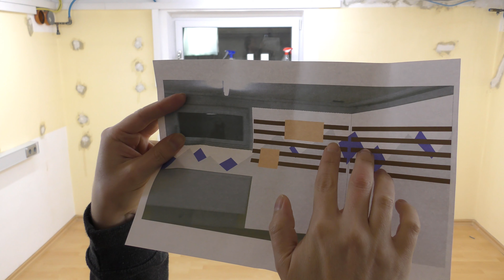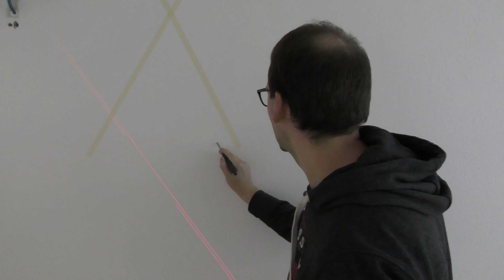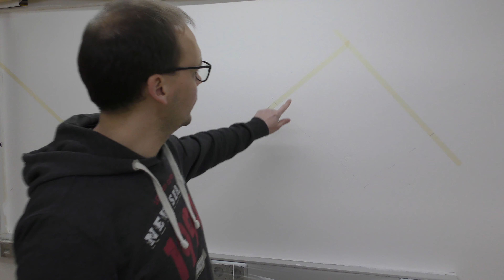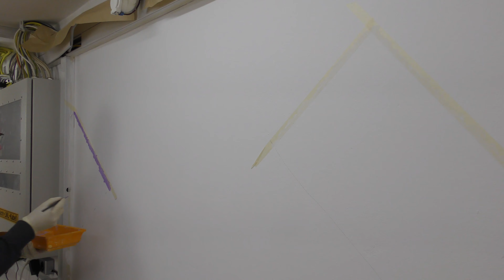Jetzt hat meine neue Werkstatt ein French Cleat System und frische Farbe an der Wand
Das war ein gutes Stück Arbeit die Wände zu Streichen, das Muster an die Wand zu pinseln und das French Cleat System zu montieren und dazu das System Überhaupt erst herzustellen. Unterm Strich hat es sich aber gelohnt, der Raum wirkt viel größer als vorher und wesentlich frischer. Durch das neue French Cleat System habe ich so viele Möglichkeiten. Ich freue mich schon sehr aufs vollständige einrichten meiner Werkstatt.

Neuer Name:
Seit Dez. 2021 heißt der
Do It Yourself Channel

D.I.Y. Place

Unter dem Motto: Create Your World
Gibt es auf diesem Channel eine bunte Mischung aus Videos zu Änderungen in der Werkstatt, neuen Werkzeugen, selbstgebauten Vorrichtungen und natürlich spannenden Projekten.